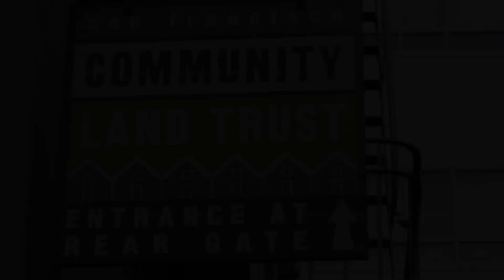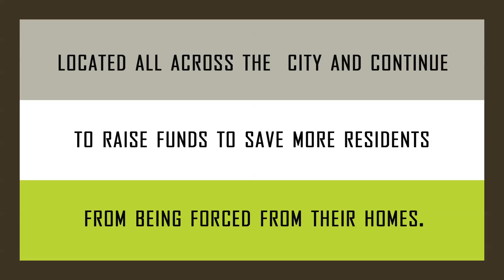SFCLT 061215_v1